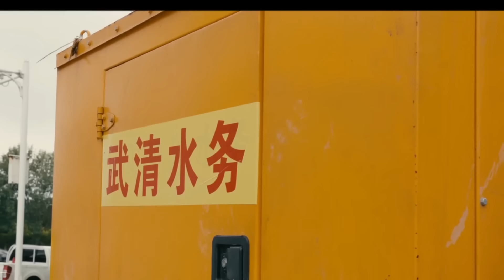風王殘餘部隊北上，雄安新區排水能及格嗎！|天津，河北成為北京洩洪區嚴陣以待，撤離任務艱巨|一個颱風十多個省受影響|17級颱風杜蘇芮